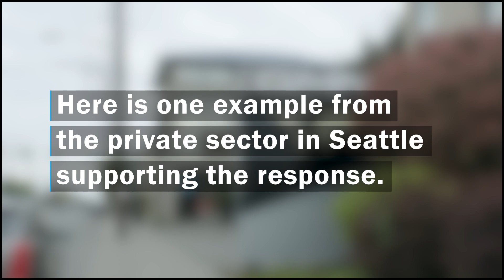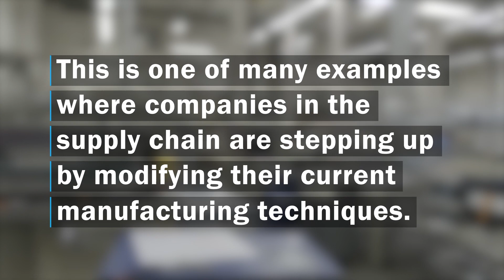Companies adapt to meet the demands of the COVID-19 response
The COVID-19 response is federally supported, state and tribally manged, locally executed and enabled by the private sector.

We talk with the owner of one business that has altered their production line to make face shields for healthcare workers.